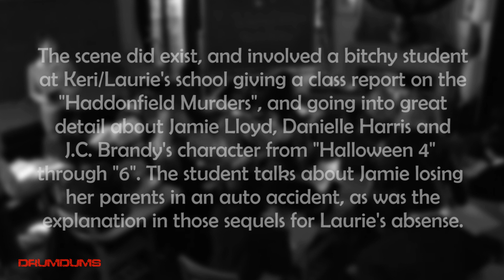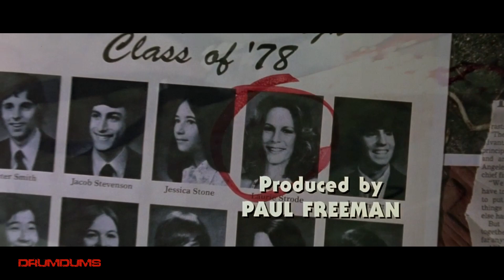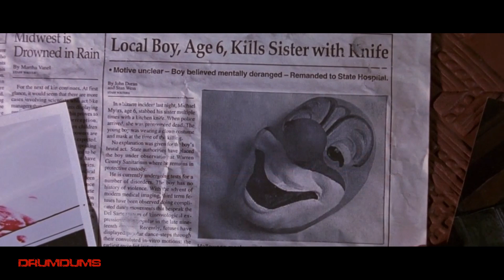HALLOWEEN H20 REVISITED (A Drumdums Special)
Halloween H20 is a movie that has conflicted me the most over the years since it's release. Some greatness...some major problems. I go into ALL of it in this new REVISITED special. So pull up some pumpkin spice and enjoy Halloween H20: Revisited!

SUPPORT DRUMDUMS!

➡️  STARDUST APP...@Drumdums

➡️  HUMDRUM
➡️  PURCHASE WORTHY

* ➡️  Unicorn